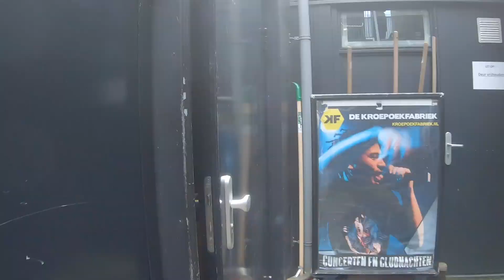Kom ook bij de KROE! | Zo ziet een dienst als vrijwilliger er uit